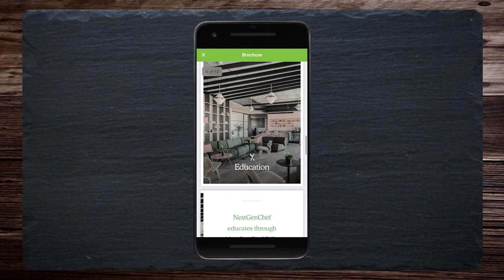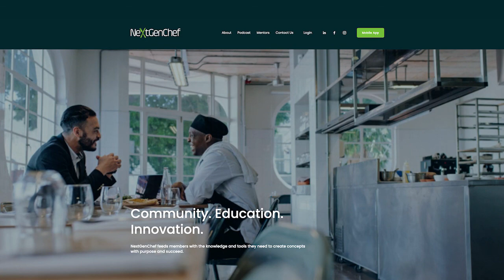Social Impact Investing with David Cooper and Maggie Spicer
“When we're thinking about regenerative capital, we're combining what philanthropy did, but we're also looking to grow that philanthropic pool, so we can do more. That's where we start building a better world for us all.” -David Cooper

“Fundraising is the hardest part of entrepreneurship. If they have the capital sooner, they would be executing because entrepreneurs, by and large, are doers.” -Maggie Spicer

“When it comes to social enterprise investing, raising awareness among investors and entrepreneurs is essential.  Impact investing is a general investment strategy that seeks to generate financial returns while also creating a positive social or environmental impact. Investors who follow impact investing consider a company's commitment to corporate social responsibility or the duty to positively serve society as a whole.  The bulk of impact investing is done by institutional investors, including hedge funds, private foundations, banks, pension funds, and fund managers.  Yet, a range of financial service companies, investment platforms and investor networks now offer individuals an opportunity to participate.” (Chen, J. 2021 “Impact Investing.” Investopedia.

In this episode, Justine talks with David Cooper, Senior Partner and Donor Advisor of DAF Capital and Maggie Spicer, Partner and COO, DAF Capital. Donor-Advised Funds (DAF) are one form of investment vehicle.  David and Maggie explain impact investments and charitable capital investments through Donor-Advised Funds. Since the pandemic, DAF Capital along with 86Fund raised $120,000 to help 119 businesses.

Connect with David Cooper:
David serves as DAF Capital’s Senior Partner specializing in the details of unlocking DAF capital. He has 20+ years of experience directing the acquisition, financing, ownership, and disposition of early-stage companies. He brings deep knowledge of equity transactions including due diligence, structuring, closing, and operational management. He and his associates make investments that match risk with returns and reconnect investors with the performance of the companies they invest in, selecting companies in need of financing that make a positive impact in the world—without sacrificing returns.  And he has the track record to prove it. David is a managing member of his family’s clean technology fund West Coast CleanTech (WCTT), founded on the belief that the confluence of economic, social, and environmental factors driving rapid technological change in green technologies offers positive investment opportunities. David is a board member of the Baja Coastal Institute, a nonprofit organization devoted to regional environmental and socioeconomic research throughout Baja, Mexico.

Connect with Maggie Spicer:
Maggie serves as a Partner at DAF Capital to enable and inspire more people to use their Donor-Advised Funds in different ways than they would traditionally think. She’s spent her career starting and building innovative companies, typically as a hybrid CEO/COO/CCO. She is the founder and Chief Operating Officer of WHISK, the brand strategy & kinesthetic experience agency trusted by Airbnb, Twitch, IDEO, Levi Strauss & Co., Github, Square, Salesforce, Tesco, Zendesk, and many others. In tandem to WHISK, Maggie has launched six businesses in the last decade including 86Fund, a $12M DAF fund to aid SF Bay Area restaurants experiencing economic hardship. She serves on the Board of Directors for 18Reasons, a member of the Bi-Rite Market family.

Episode Highlights:
01:37 Impact Advising and Investing
07:39 The Environment, Social, and Governance Framework
12:43 How to Address the Gap in the Food System
18:13 Invest in Healthy Soil!
21:01 How Everything is Interrelated
26:25 It’s a Win-Win!
29:56 Why Support Impact Entrepreneurs
36:27 Get Folks ON the Land
41:09 Think About Healthy Ecosystems